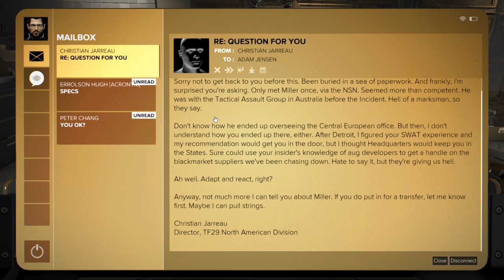Deus Ex: Mankind Divided (Ep. 3 – Morning After)